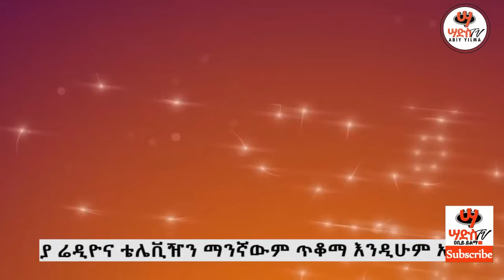በዮሐንስ ራዕይ ላይ የተነገረው የእሳተገሞራ አውራ አሜሪካ ውስጥ ምልክት አሳየ! ኢራን በቀጣዩ ጦርነት ዙሪያ ከጠላቷ ሳዑዲ ዓረቢያ ጋ ዶለተች!Abiy Yilma